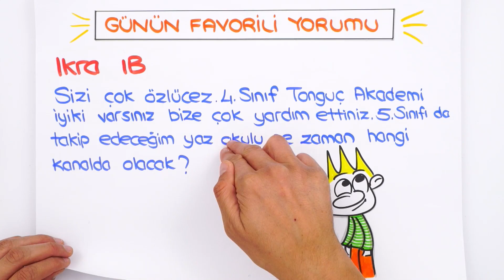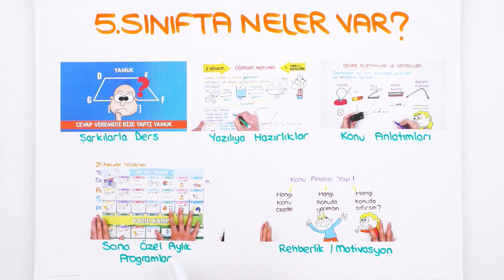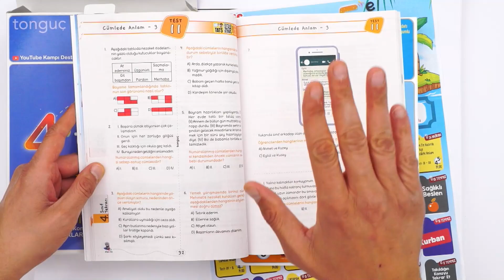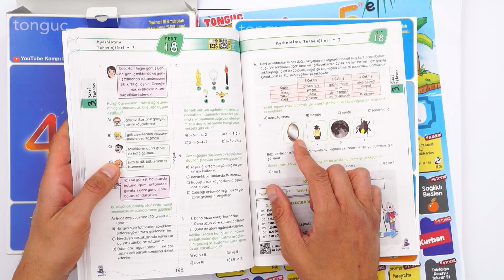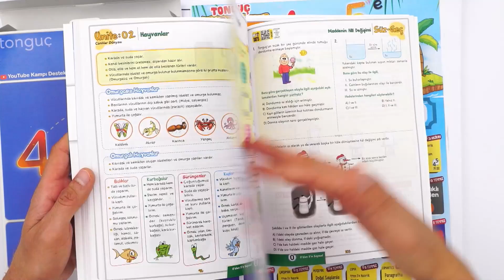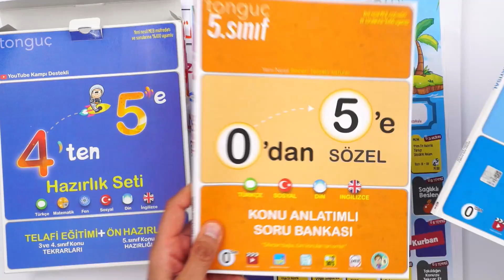4’ten 5’e Hazırlık Kampına Son 3 Gün! 😍 #2022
🔹4'ten 5'e Eksiksiz Geçmenin Tek Yolu Burada!
4’ten 5’e Hazırlık Kampı'na SON 3 GÜN! 🎉 Kamp boyunca sizin merak ettiklerinizi cevaplıyor; sizi kampa adım adım hazırlıyoruz! Sorularını yorumlarda bizimle paylaşmayı unutma! 🚀